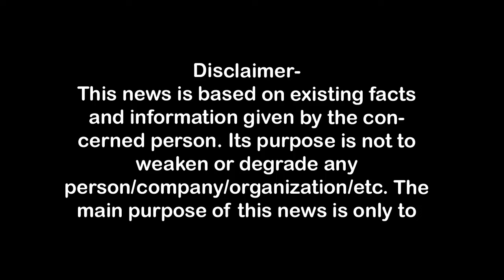मेरठ के इंदिरानगर में महिला की गोली मार कर हत्या First Byte.tv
इंदिरानगर में महिला की गोली मार कर हत्या First Byte.tv
इंदिरानगर में महिला की गोली मार कर हत्या,
नाइट शिफ्ट कर लौटे पति को सुबह पता चला,
मेडिकल क्षेत्र में कार्यरत हैं पति,
हत्या को आत्महत्या का रूप देने की भी कोशिश,
लाइसेंसी पिस्टल महिला के हाथ में रखी मिली,
आसपास के सीसीटीवी खंगाले में लगी पुलिस,
कैलाश हॉस्पिटल के आरएमओ हैं राधेश्याम मिश्रा,
मेरठ में अपराधी बेकाबू हुए,
मेरठ में अपराधियों का बोलबाला,